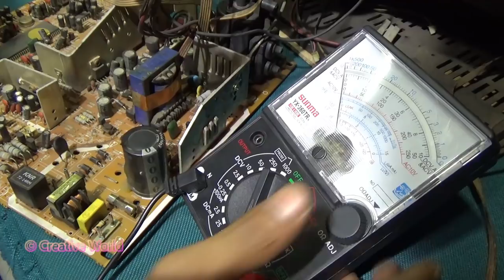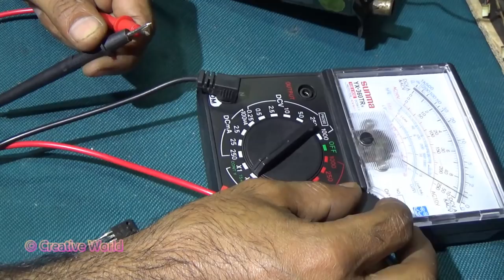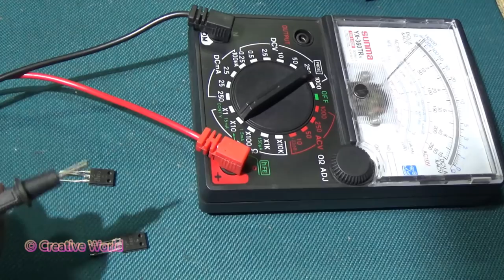How To Repair Power Problem Of CRT Color Television (Part 3) - Bengali Tutorial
We Explained Basic Power Problem Of A CRT Color Television.
We Tried our best to realize you.